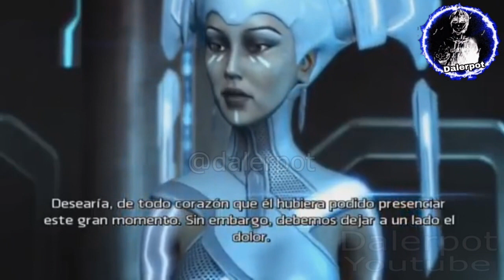clu comienza la revolucion / abraxas ataca a kevin flynn y a tron | Tron evolution